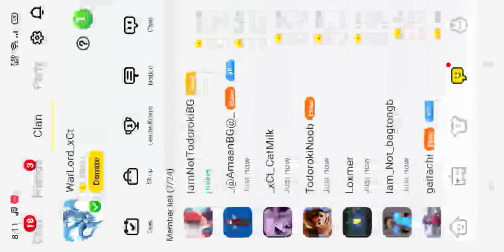showing my acc and new event!!